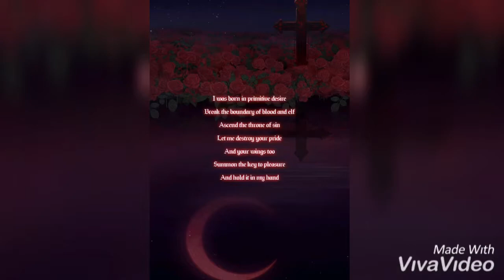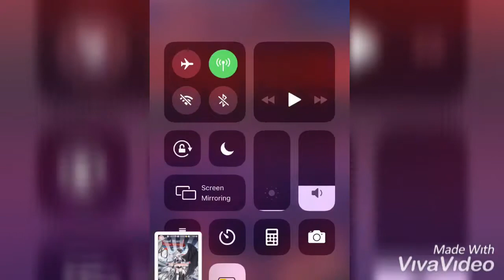Blood Moon- Blood lust lore read along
Read the lore and take a closer look at all the individual pieces